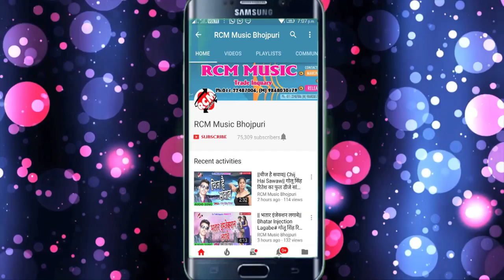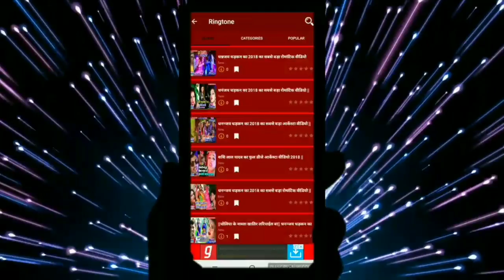DEEPAK DABANG का 2019 का फाडू सांग || पीछे से कला यूज़ || PICHHE SE KALA USE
Title: PICHHE SE KALA USE
Singer: DEEPAK DABAN
Lable: RCM Music
Lyrics: OM AHIR
Video Director:
DOP: